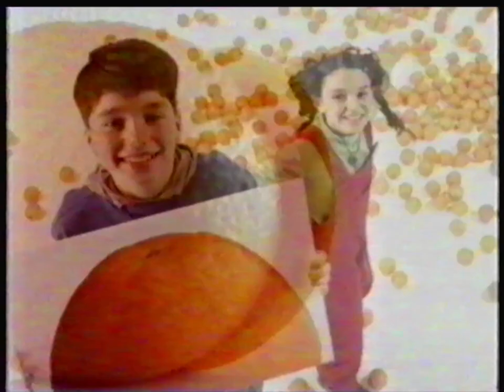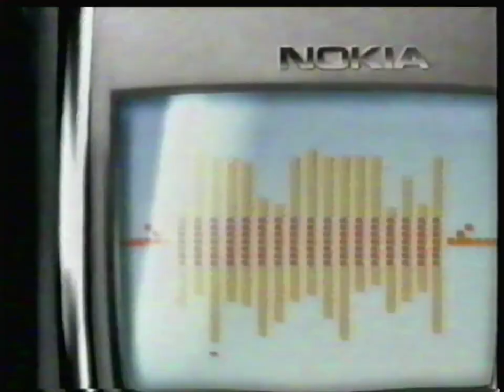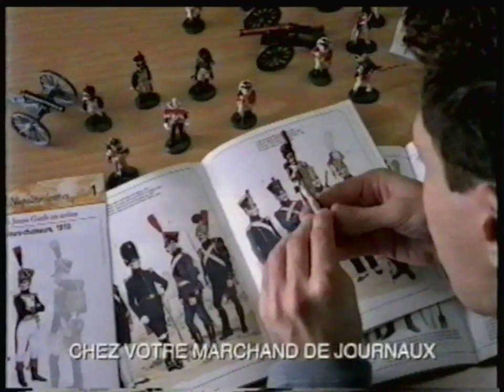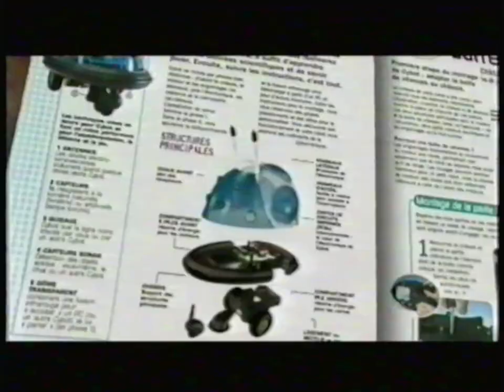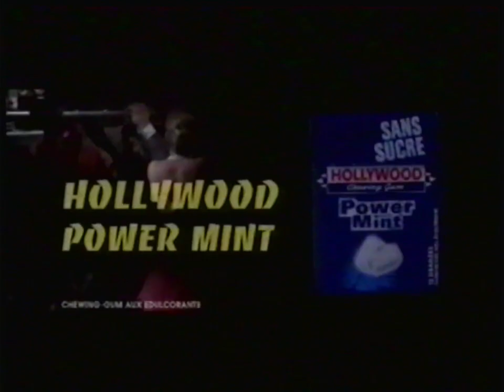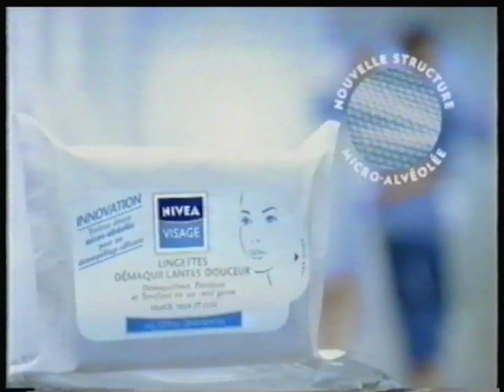TF1 - 15 Janvier 2002 - Publicités (Film : Les Bronzés)